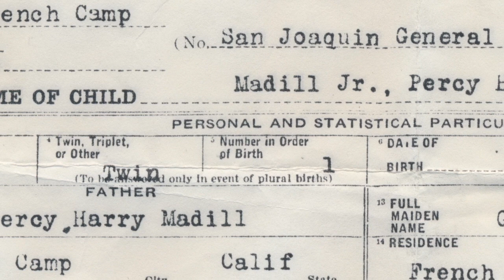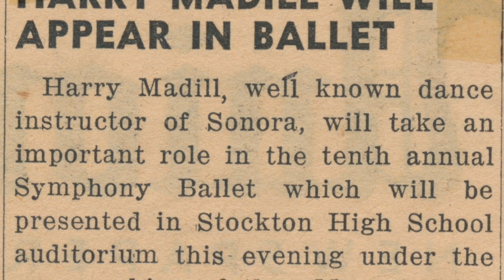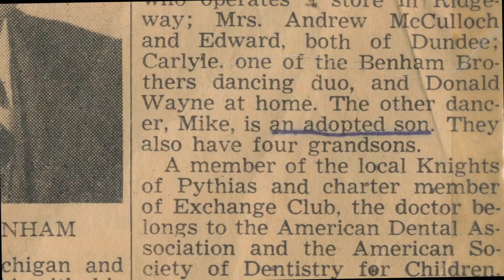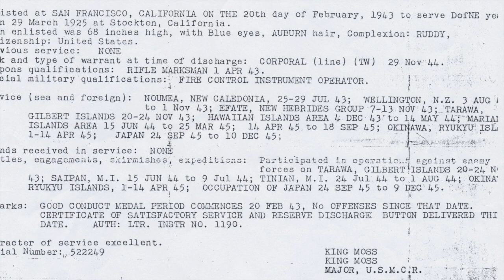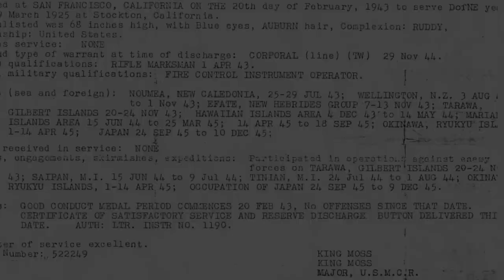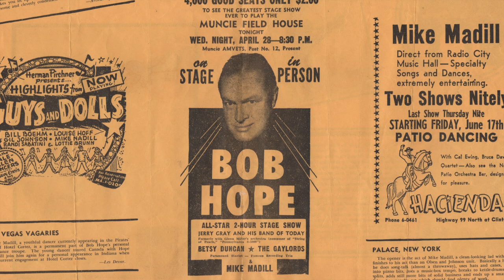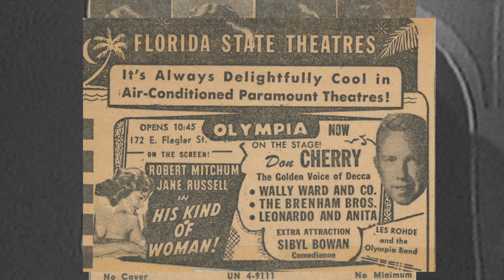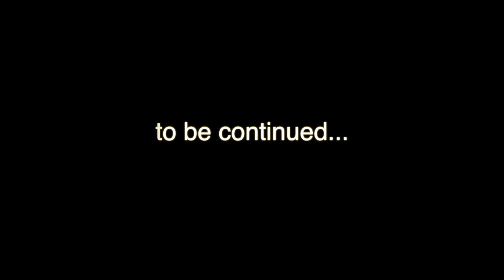The Life Mike Madill (Part 1)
Mike Madill 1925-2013 a Vaudeville performer in the 1920s and 1930s. He stared on radio in the 1930s with his twin sister Rita Madill aka "Rita and Rusty". Mike toured with Frank Benham as "The Benham Brothers". In '51 Mike joined the Lucky Strike Hit Parade on NBC along with Susanne Cansino and Dusty McCaffery of the Hit Parade. Mike toured as "Susanne and the Escorts" with George Jessel's "Showtime" in "Fems and Furs" on the Tivoli Circuit in Australia. Mike headlined "Radio City Music Hall" six times with Gil Johnson.  "Johnson and Madill" played major theatre's and concert halls all over the world.  The Moulin Rouge - Paris, Copa Cabana - Cuba and the Savoy - London.  He was a permanent member of "Bob Hope's Personal Appearance Tours". Mike appeared in over 30 countries. He directed a "Salute to Cole Porter" starring Yvonne De Carlo. He toured with George Jessel, Bob Hope, Nat King Cole, Sammy Davis Jr., Carmen Miranda and the love of his life, the great Lena Horne. Mike returned to Sacramento, California where he was stationed during the war.  He founded the Studio Playhouse in Sacramento and the PAC Playhouse in Oakland. Mike choreographed "Seventeen", "West Side Story" (starring a young Morgan Freeman, actor extraordinaire), "Frankie and Johnnie", "Music Man" and "Pal Joey". He also appeared as a guest artist with the Sacramento Ballet Company. While touring, teaching, and performing, Mike still found time to obtain a BA in English at San Francisco. Later he would complete a Masters in Speech/Drama at Chico State, as well as a second M.A. in English. Mike designed, built, and implemented the Speech-Drama-Dance department at California State University, Chico and was responsible for bringing Harold Lang, (originally of the Ballet Russe de Monte Carlo and the star of Broadway's 1952 "Pal Joey") to teach ballet. Together they directed and produced "Take Five" starring Irene Manning with their advanced students and many campus shows. But Mike never gave up performing. He was a tremendous success in "The Secret Life of Walter Mitty" at CSU-Chico in 1971 and took home the Most Valuable Teacher award the same year. Later the City of Chico also awarded him a Community Service award. In 1971 Mike was the Artistic Director, Cultural Exchange for the US to Mexico. His dance company toured Mexico representing the US. Additionally, he received an honorary PH.D conferred by the President of the University of Mexico and the Trophy Award on television, presented by the President of Mexico. . Some of Mike's students included: Eddie Fisher, Broadway's "Hair"; James Beaumont, Ballet West & "A Chorus Line" (second Broadway cast); Tommy Aguilar, "A Chorus Line" (original London cast and national US touring company). In 1976 he accepted a position at the University of Alaska, Fairbanks, where he taught dance until 1995. After retiring from UAF/UAA, he went on to continue his education and became an Alcohol and Substance Abuse Counselor III. He worked for the Fairbanks Correctional Facility, Cook Inlet Pre-Trial and the City of Ketchikan. He retired as a probation officer only to go to work a few weeks later as a prep cook and housekeeper for Doyon Universal on the Alaska North Slope. One year later he took a job with Princess Tours (now HAP Alaska) as a tour guide and bartender on the Alaska Railroad. His final career in life was as a greeter at the midtown Wal-Mart in Anchorage. Mike Madill was not someone who could accept the traditional idea of "retirement."